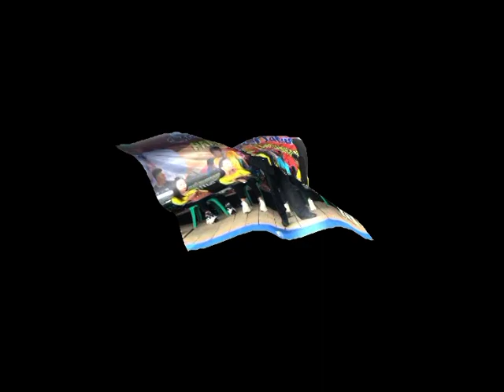TEMANGAN NEW AMANDA MUSIC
RA PRODUCTION'S